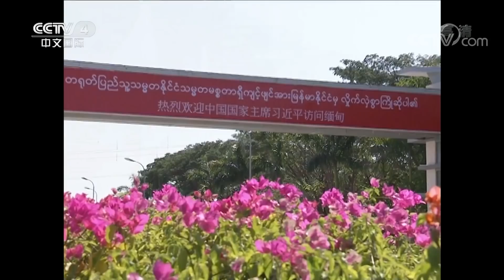[中国新闻] 莫道君行早 是处有亲朋——习近平主席对缅甸进行国事访问引领中缅胞波情谊迈入新时代 | CCTV中文国际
莫道君行早，是处有亲朋——习近平主席对缅甸进行国事访问引领中缅胞波情谊迈入新时代。